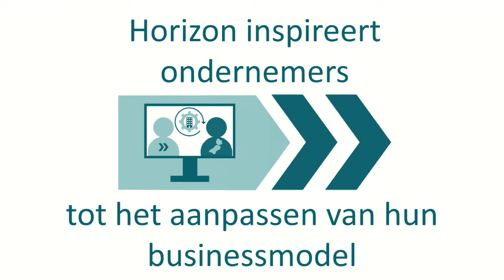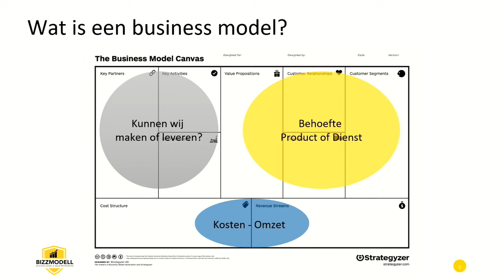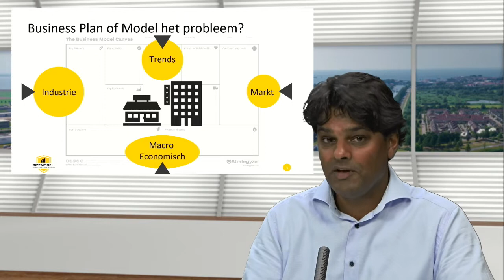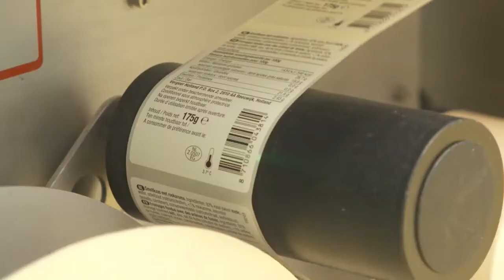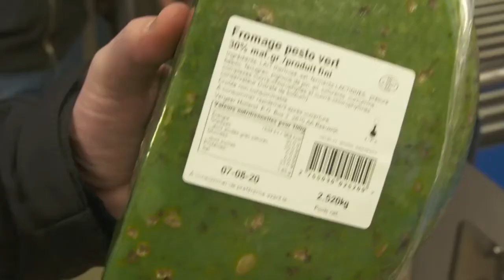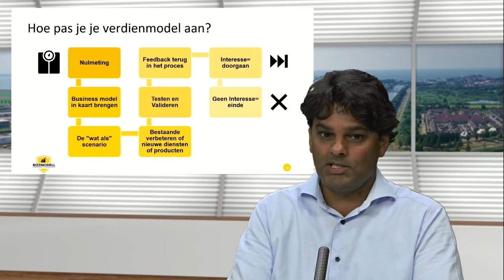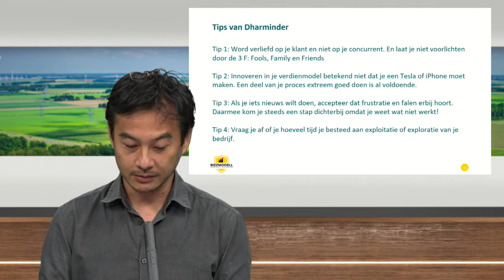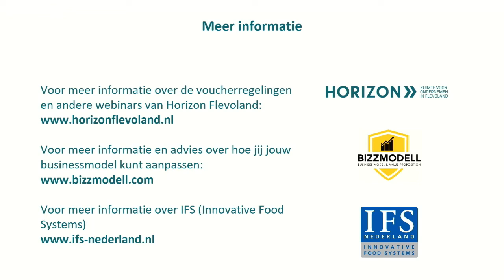Horizon inspireert ondernemers tot het aanpassen van hun businessmodel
Op 15 juni vertelde expert Dharminder Bihari over hoe jij kritisch kunt kijken naar jouw businessmodel, zeker nu de wereld is snel tempo is veranderd door COVID-19. Sander Poel ondersteunde het verhaal aan de hand van zijn eigen ervaring en hoe de nieuwe omstandigheden uiteindelijk een kans bleek te zijn voor zijn onderneming.

Bekijk de webinar voor inspiratie en handige tips en tricks zodat ook jij jouw businessmodel met een kritisch oog kunt gaan bekijken.